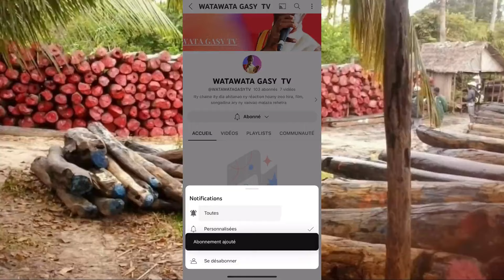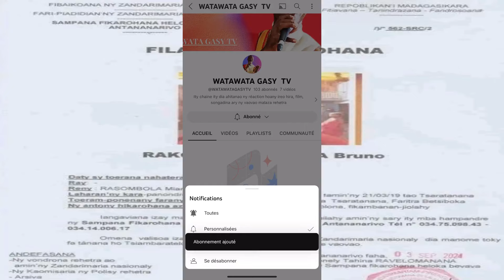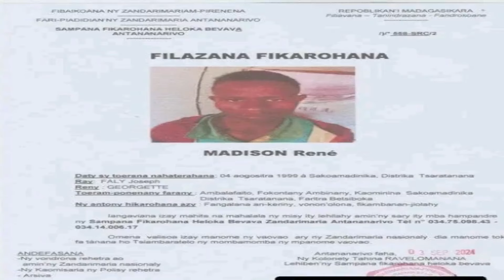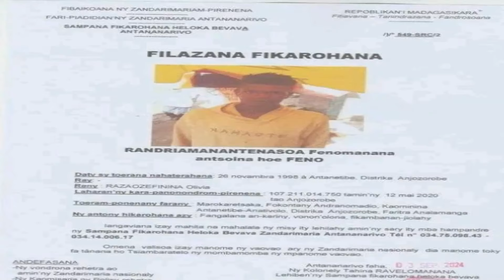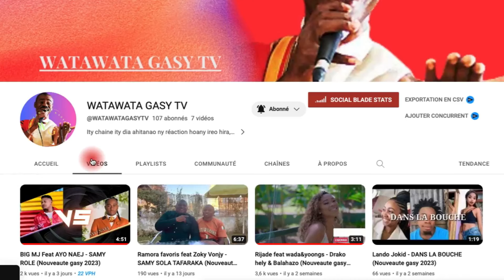MITOHY NY FANAOVANA HAZALAMBO